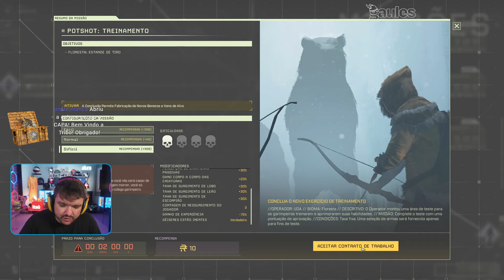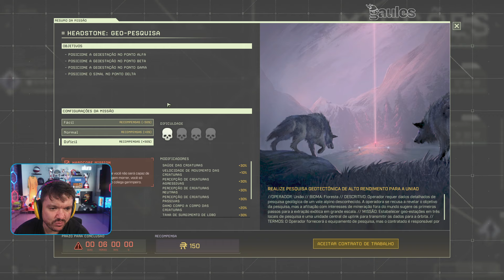GAULES E LIMINHA JOGANDO ICARUS (19/10/24) #5